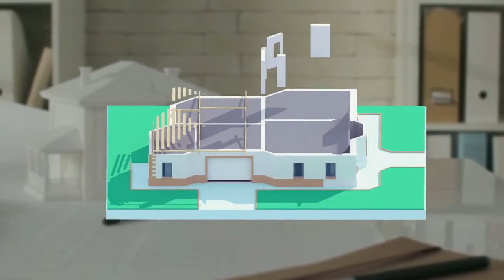At Welfurn we understand your pain